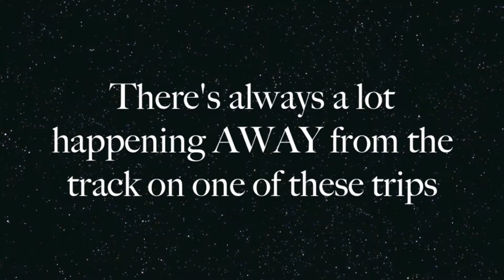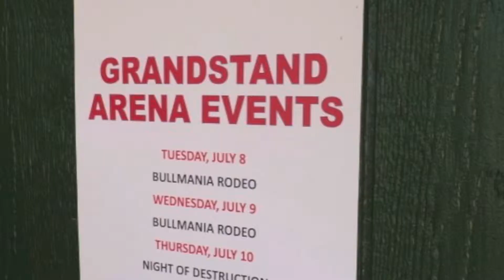Oakland County Fairgrounds - Davisburg, Michigan - Oval stock car racing action!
Randy Lewis, the World's #1 Trackchaser, visited the Oakland County Fairgrounds in Davisburg, Michigan for some county fair oval track stock car racing.  This was the 1,977th lifetime track where Randy has seen wheel to wheel racing on an oval, road course or figure 8 track.